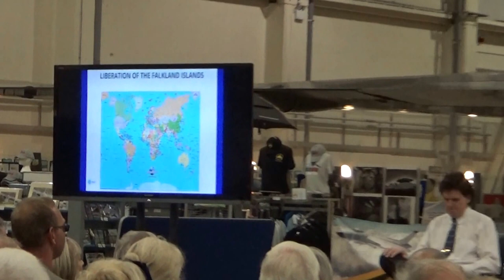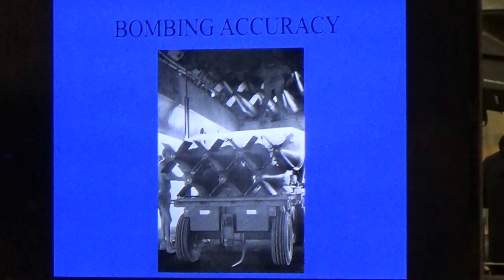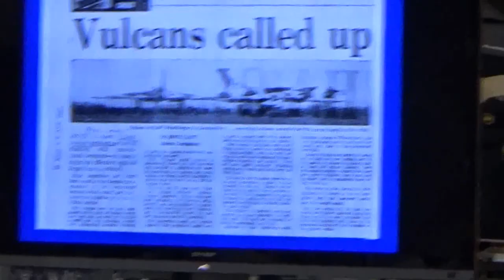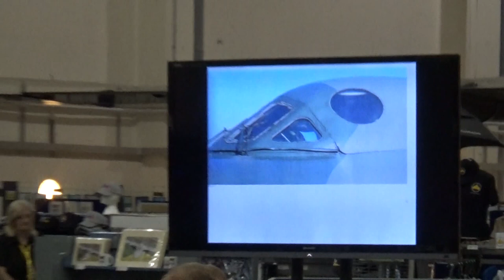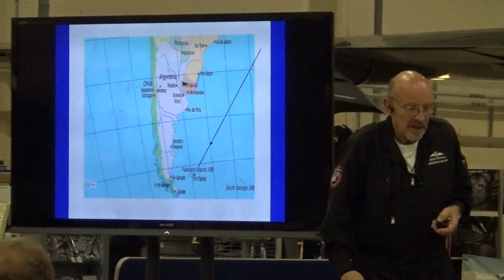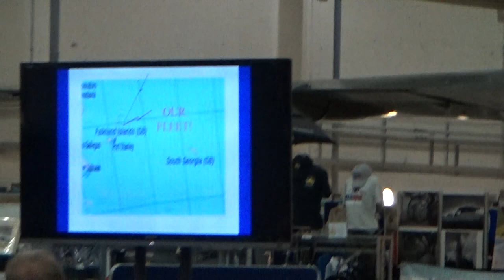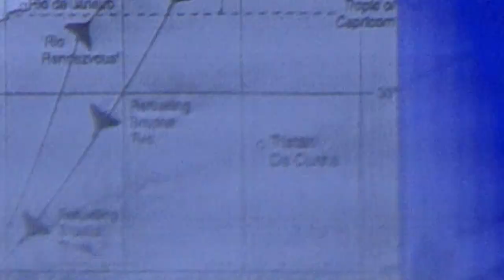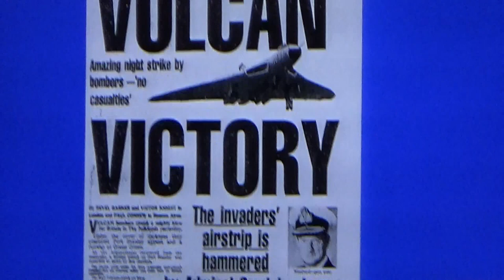Martin Withers DFC discusses the Black Buck Raids during the Falklands conflict of 1982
Martin tells his experiences of the conflict in the company of Johnny Johnson DFM the last Dambuster at Hangar 3 former RAF Finningley home of Avro Vulcan XH558.